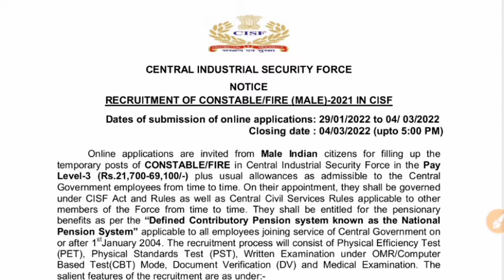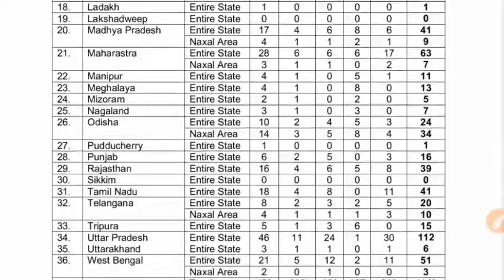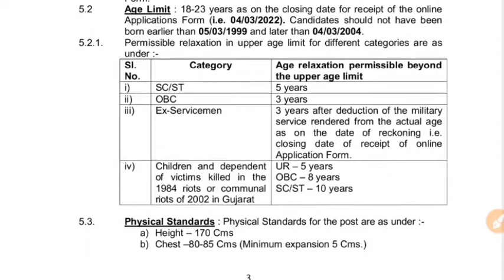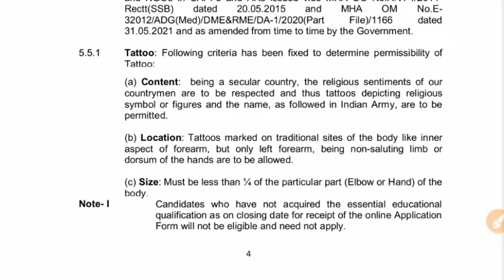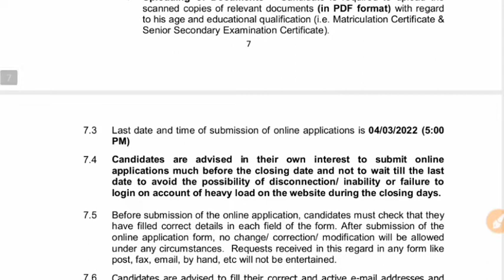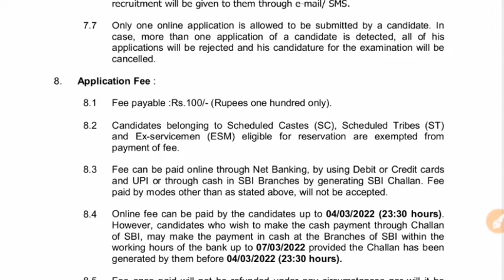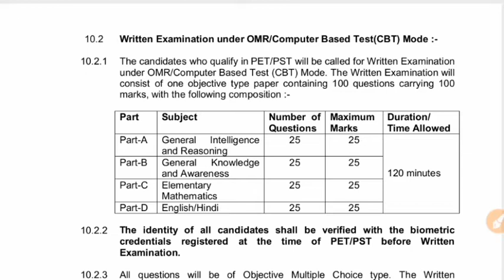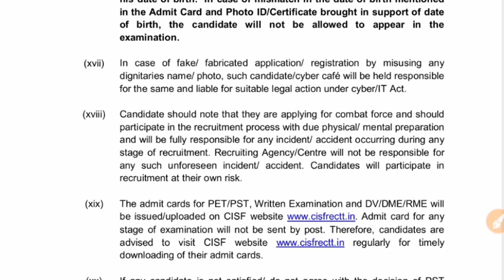new bharti update 2022 / cisf constable bharti 2022 / new recruitment notification 2022 /